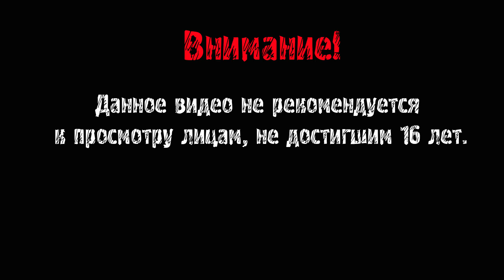ТАК ВЫГЛЯДИТ СЧАСТЬЕ ► Subnautica #47